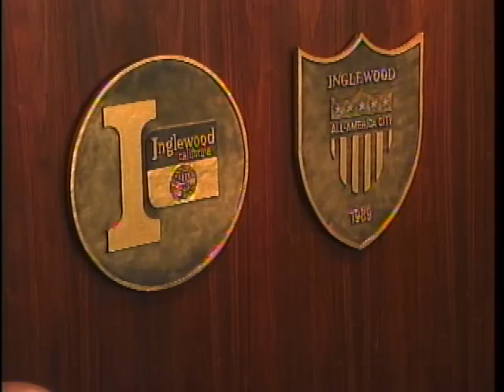10-01-2013 City of Inglewood Council Meeting